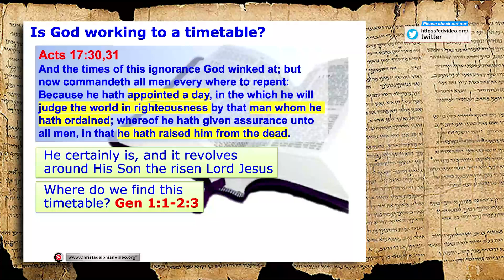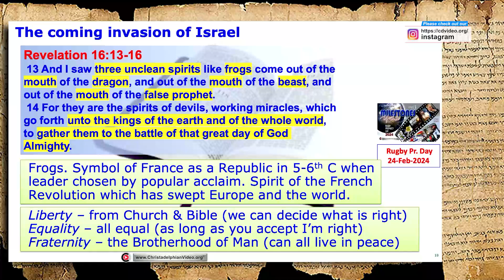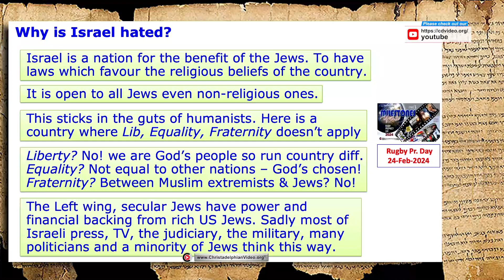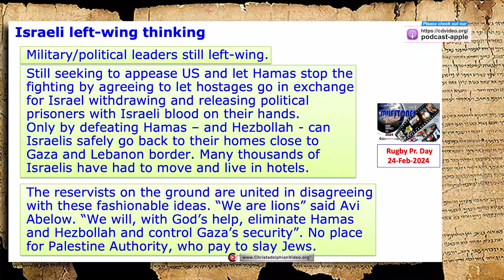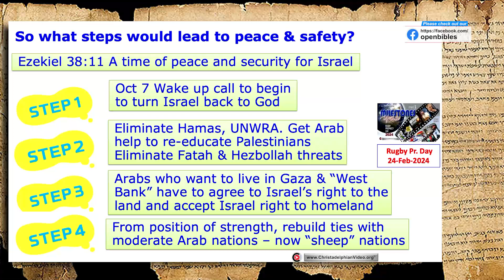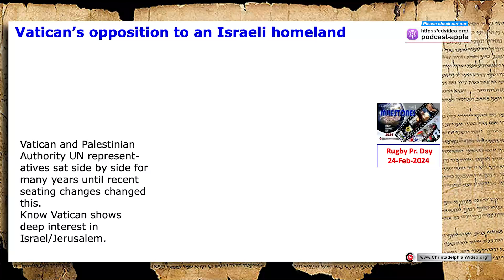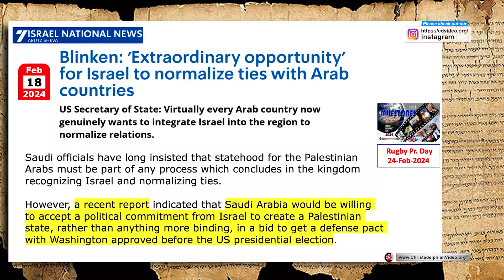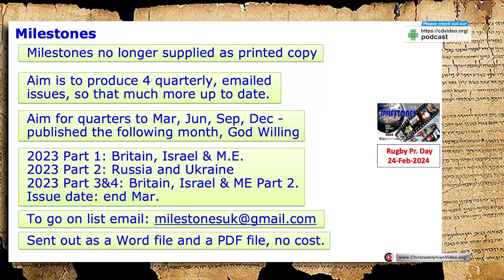2024 Bible Prophecy Milestones Update. ( Rugby Bible Prophecy Day)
A @Christadelphians Video: Study #3 We look at the events of Oct 7 th through the lens of Scripture, to enable us to discern
God’s Hand at work to prepare His People for their final calamity when invaded by Europe and Russia who defeat the Israeli “invincible” army. Deeply humiliated and amazed at the power that sweeps in to save them in their darkest hour - who turns out to be their long-rejected Messiah. Deeply morning their centuries of folly, they repent and are baptized into Christ their Messiah to wash away their sins.
We look at the steps that are unfolding that will bring us to a time of peace when Israel dwells securely with her neighbours. How can this possibly happen? We see how the groundwork has been laid, and how Oct 7 th was God’s “wake up” call to His People. And see the possible steps that allow ancient prophecies to be fulfilled to the letter.
Israel’s “wake up” call is ours too. We will see how close we are to Christ’s Return to gather His household and raise the dead to stand before their Lord and Judge. From these will come a band of immortal people, set of saving Israel in their darkest hour.